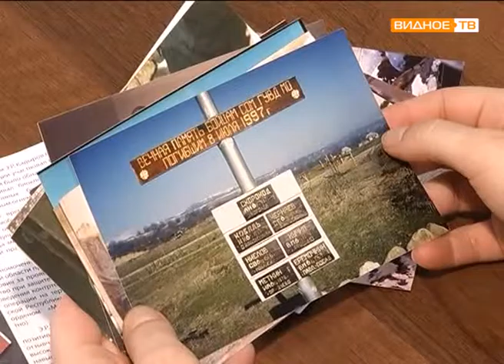Молодые ветераны: Юрий Козулев - участник чеченской войны